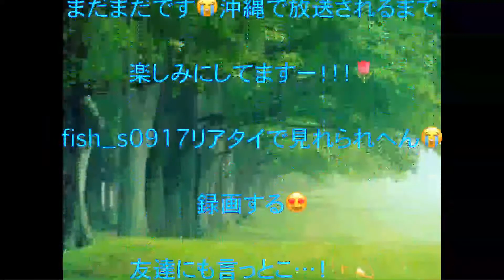森崎ウィン,歌手,俳優,5月9日,1億人の大質問!?笑ってコラえて!,出演,話題,動画